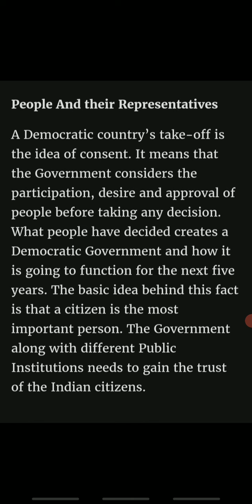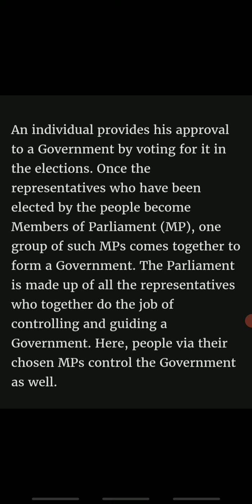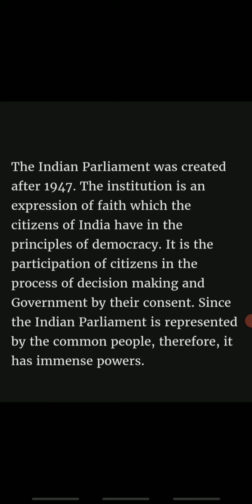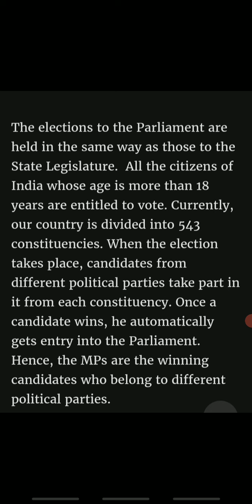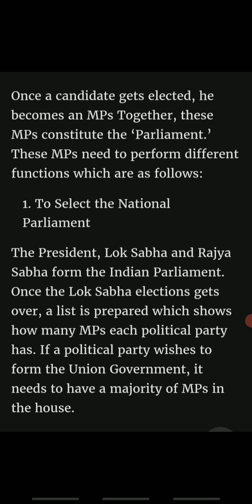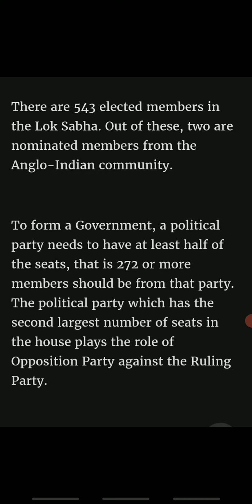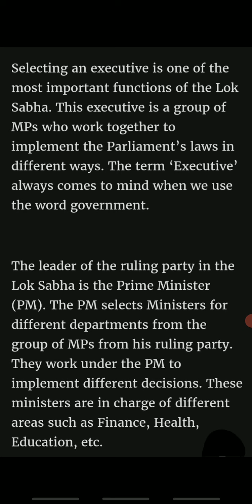Class 8th Civics Chapter Why Do we need a Parliament part2